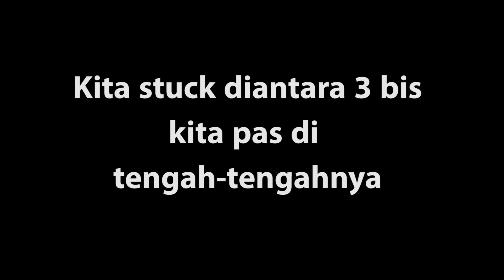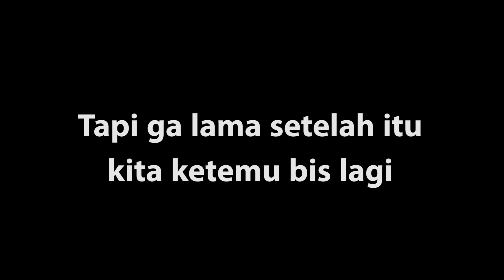2 Biker VS 5 Bus di Jalur Pantura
Untuk pertanyaan tentang apa pun silahkan lewat Instagram atau FB

Motor:
Honda PCX

Gear:
Helmet: AGV K3(Visor KYT C5) & GM Airborne
Jacket: Adrenalin 05 & Respiro Windproof Vest
Gloves: Furygan Motorcycle Gloves
Camera: Xiaomi Yi International Edition
Mic: External Mic Mod By Priyo Motovlog

Intro : Outcast - THOMAS VX - SoundCloud
Outro: Cant Stop & Wont Stop - Mighty High